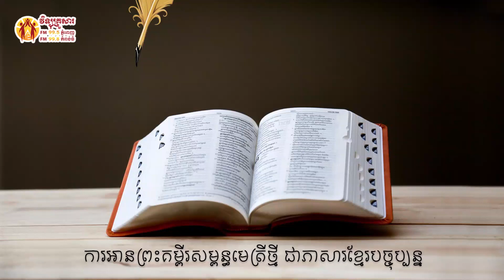កណ្ឌគម្ពីរទីតុសជំពូក ២ Book of Titus chapter 2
កណ្ឌគម្ពីរទីតុសជំពូក ២
Book of Titus chapter  2